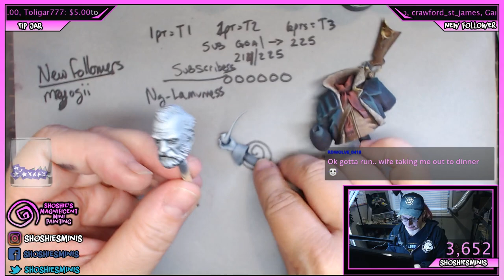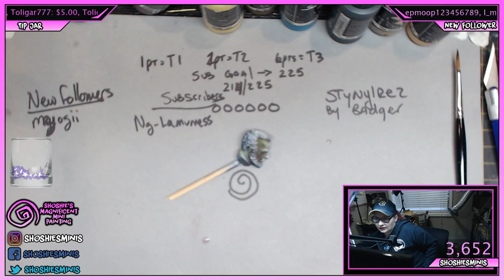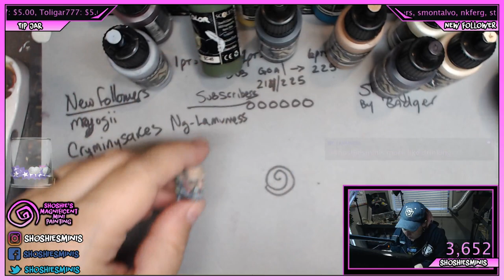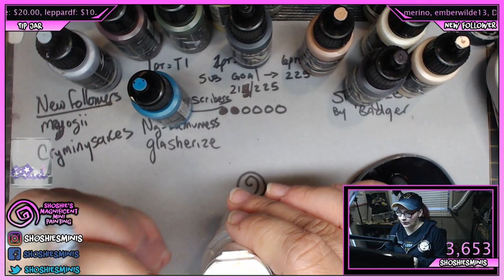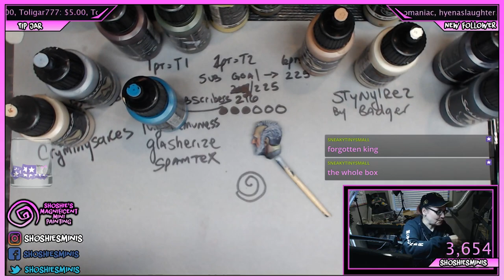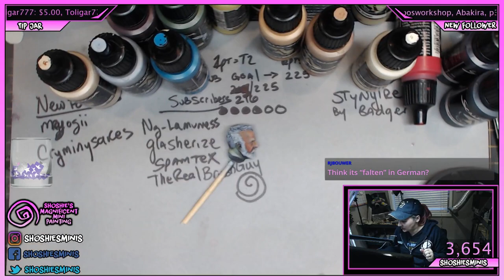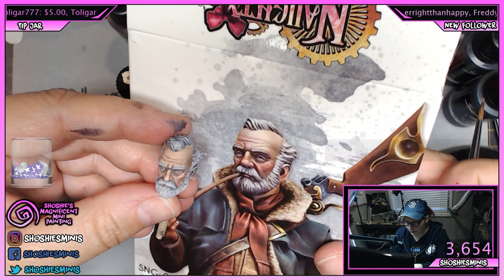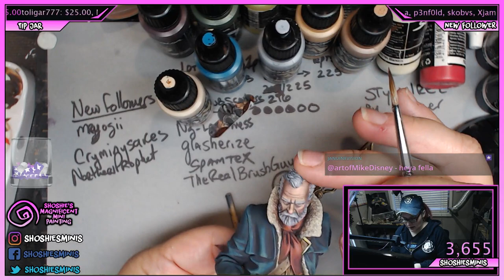Shoshie is painting a Captain Ahab Bust from Scale75! pt 3